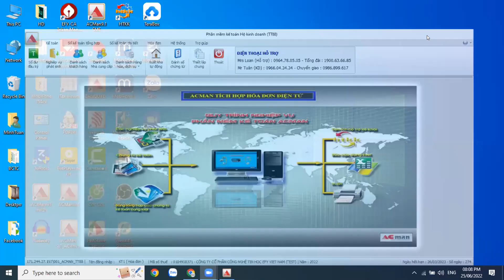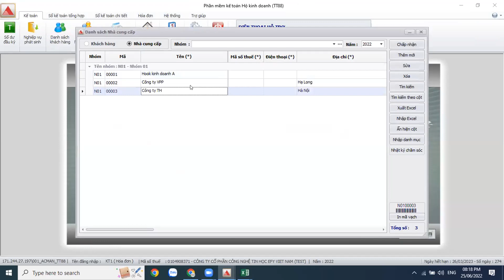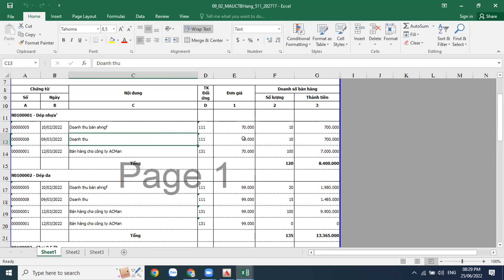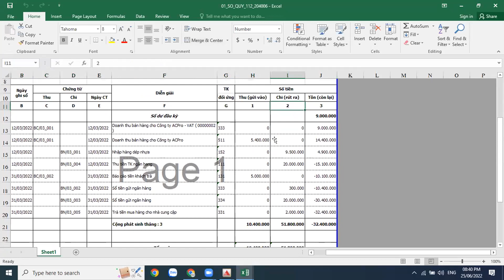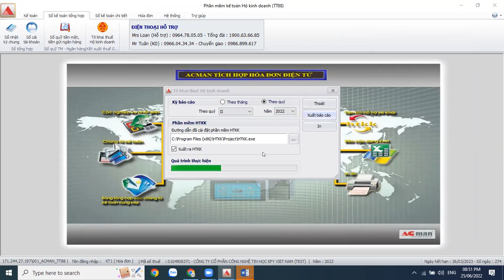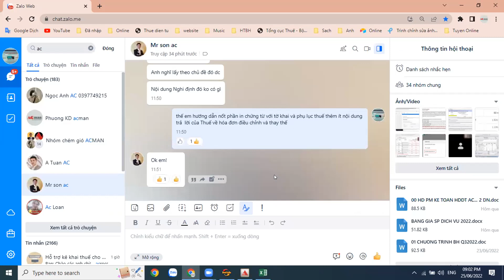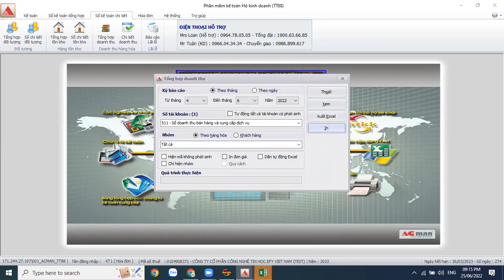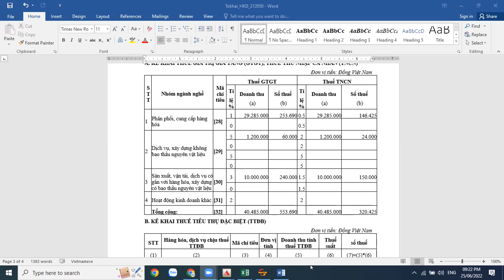Hướng dẫn sổ sách chứng từ và kiểm tra tờ khai thuế cho hộ kinh doanh buổi 2